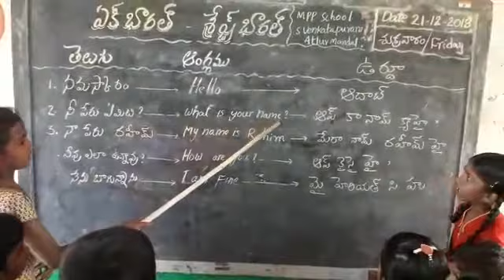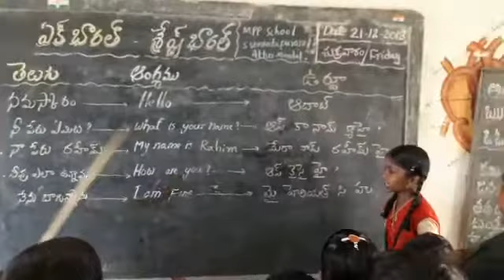Ek Bharath Shreasta Bharath MPPS S.Venkatapuram atloor Mandal YSR kadapa district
Vurdu language